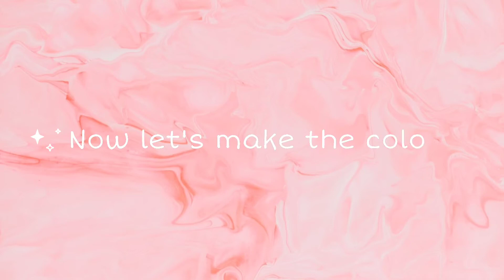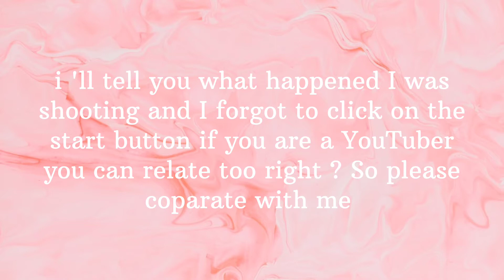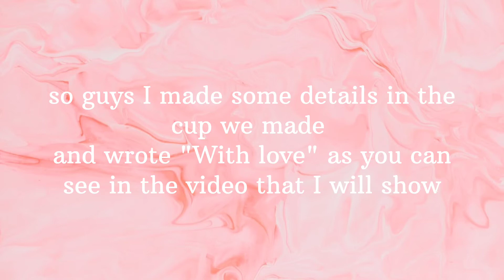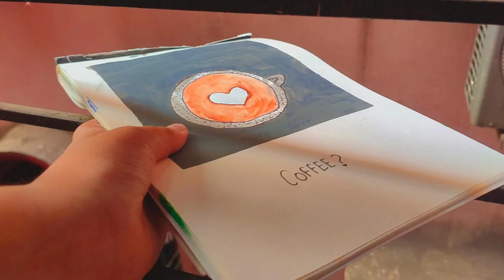Cute Simple coffee Polaroid painting ❣️ Gone too *Cute*